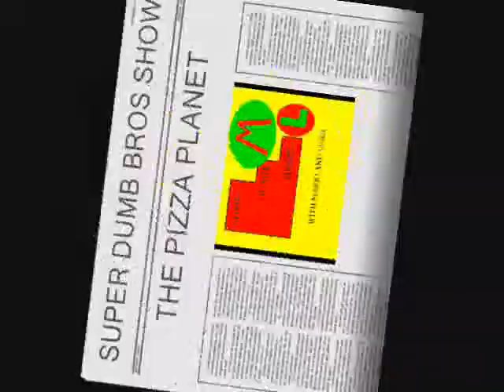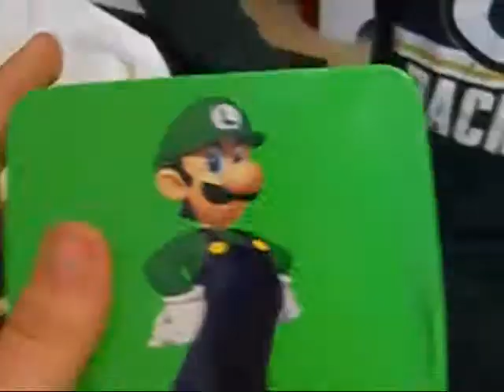SUPER DUMB BROS SHOW SEASON 2 EPISODE 7 (the pizza planet)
don't eat 500,000 pizza's EVER